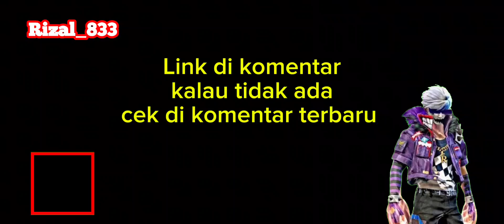kill clash squad 6